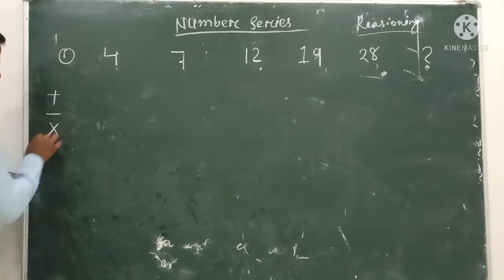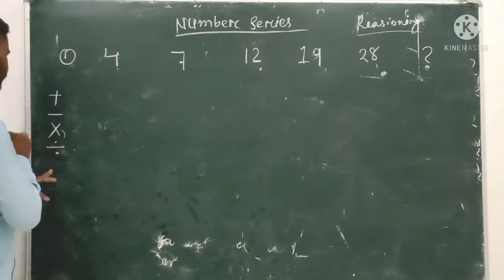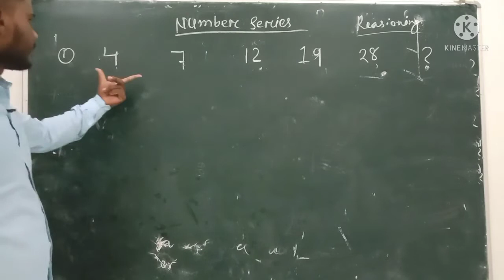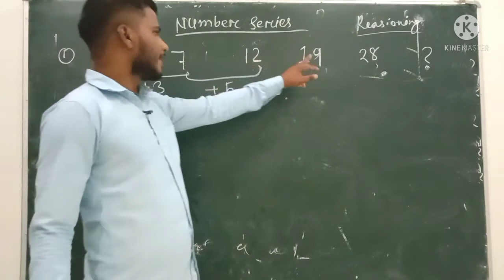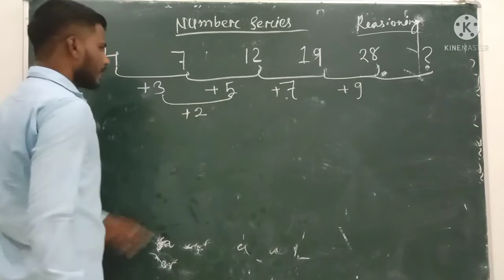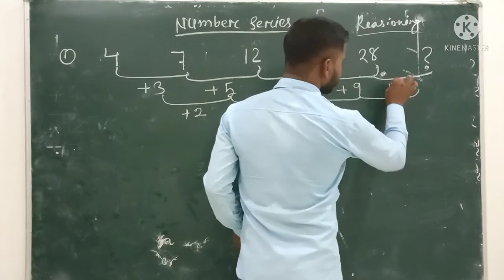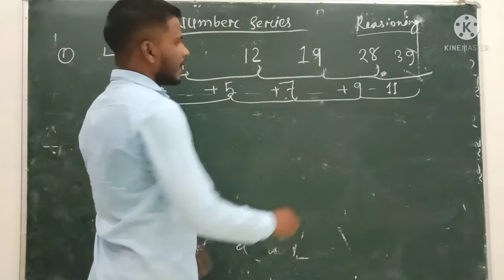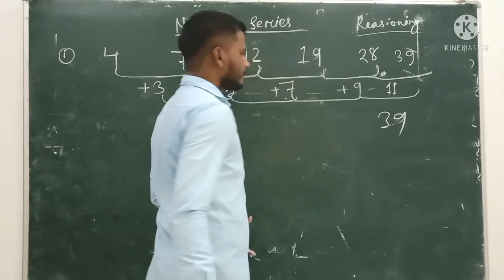Assam TET 2021 maths reasoning (number series)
in this video I solved reasoning number series question this video will be very helpful for competitive exam